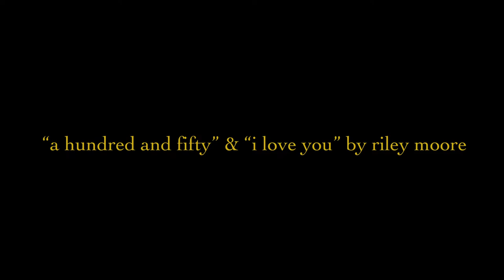riley moore - a hundred and fifty & i love you (smallsongs)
south of nashville, riley moore plays a couple tunes in the creek !